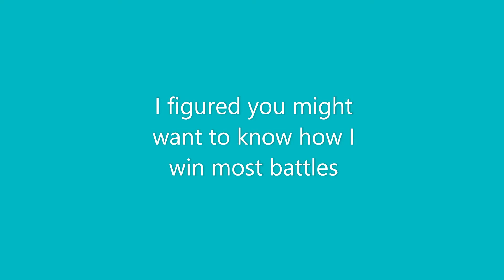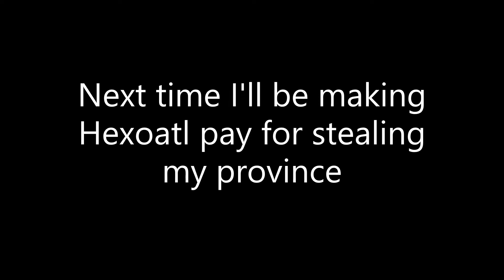OUR ARROWS WILL BLOT OUT THE SUN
This was a huge project for me. But, if it does well, I'll make more!

screw you Hexoatl